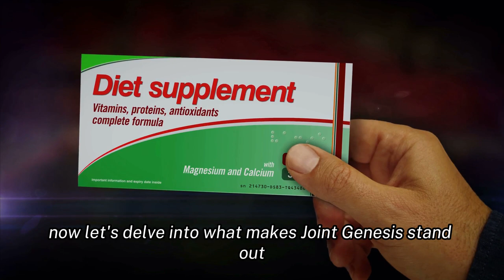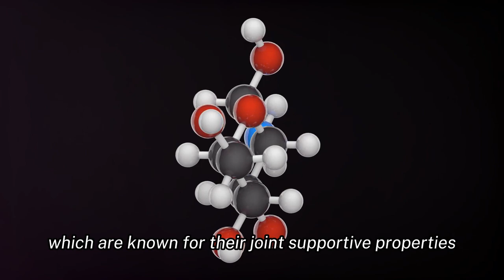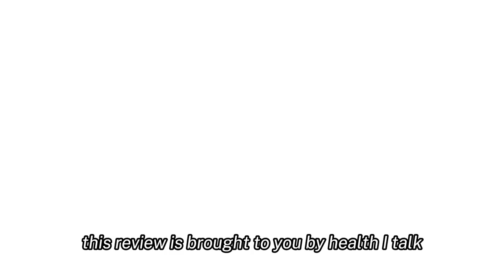Joint Genesis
Explore the potential of Joint Genesis in our latest review, where we delve into its unique formulation designed for enhancing joint health, especially for older adults. Discover the insights from Dr. Mark Weis and learn how this supplement adheres to FDA guidelines, ensuring safety and quality. Whether you're seeking to improve your mobility or reduce joint discomfort, this review offers a balanced perspective on what Joint Genesis has to offer.